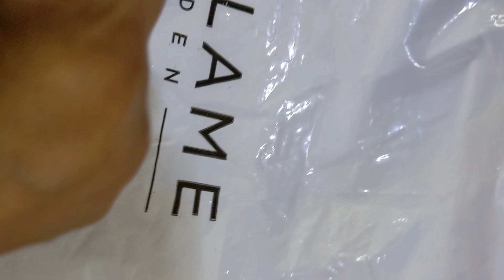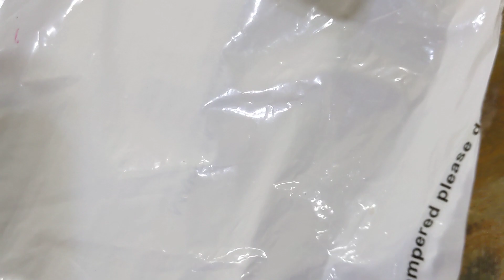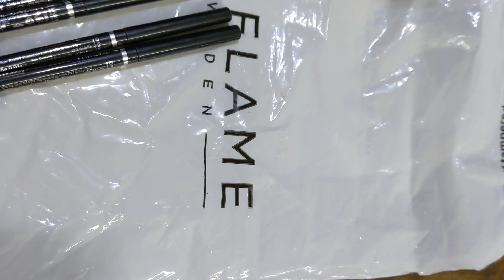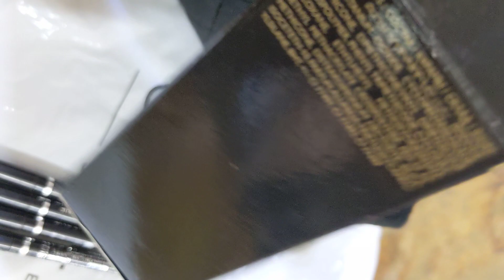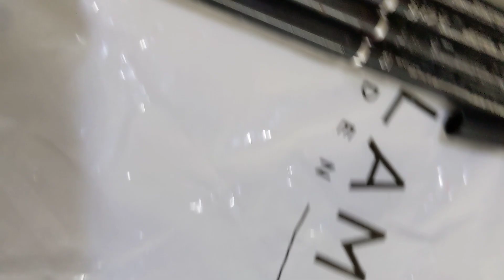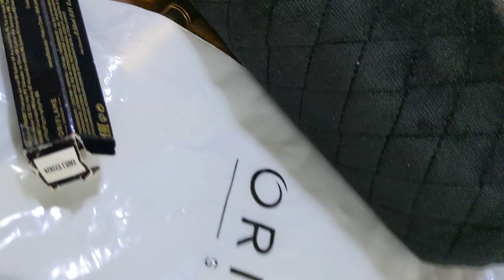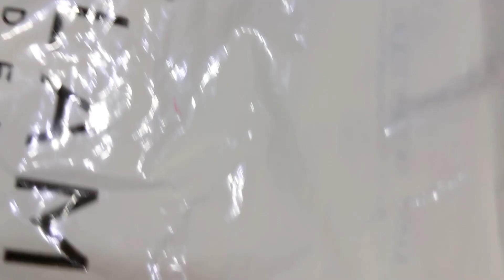The One # Stylish Ultimate Lip Liner # Oriflame # Cosmetics # Beauty Care # Brand